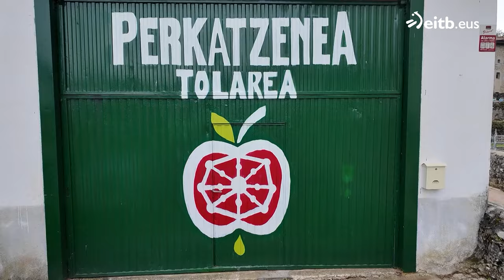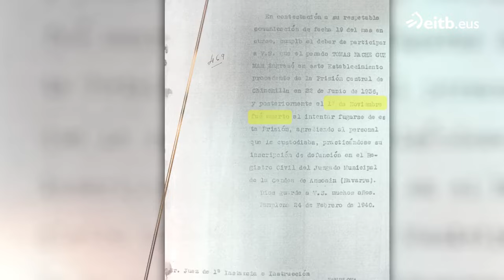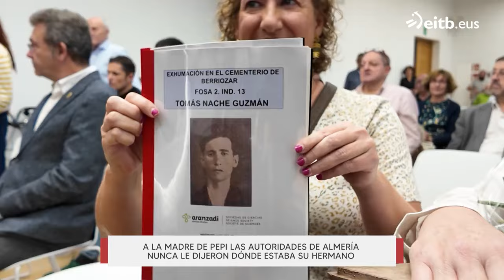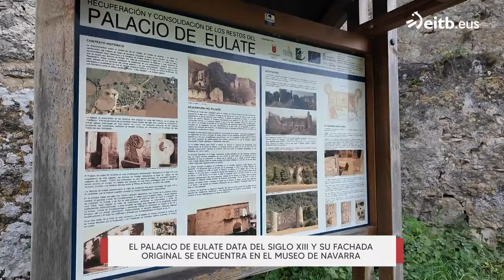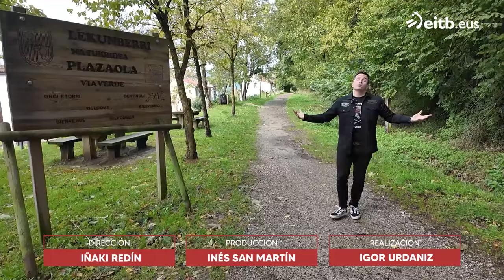NAVARRA HOY: 11-10-2024